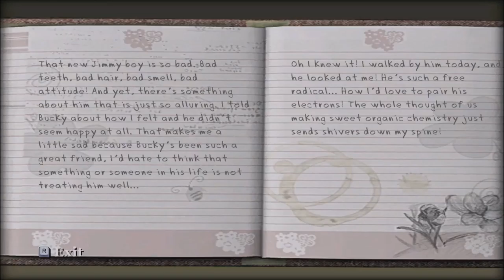Bowly 2 part of the lsat vedio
Tis is te 2 åpart forom last vidio  of      bowly